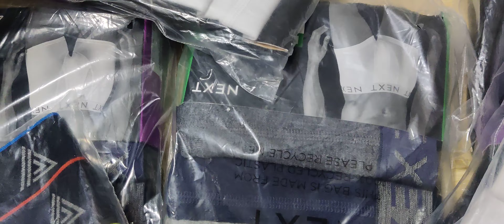always branded goods to get Call